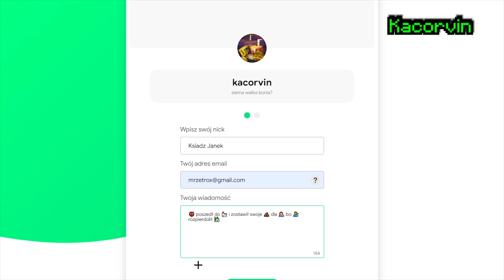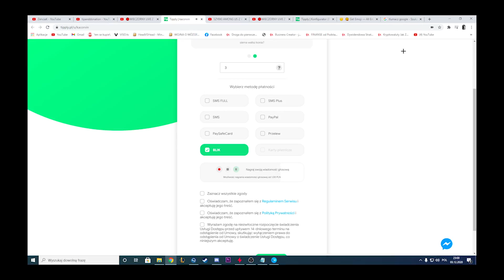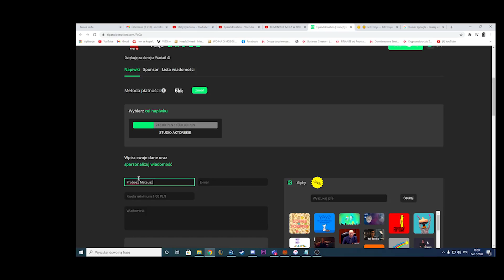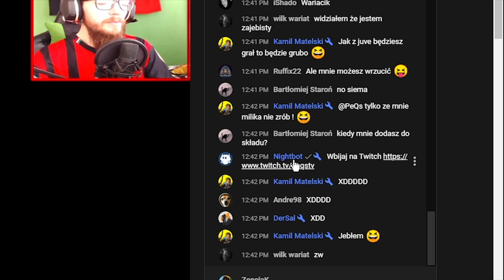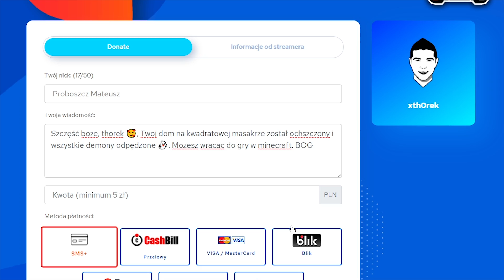💲⛪️ TROLLOWANIE DONEJTAMI #2 | Mandzio, Thorek, Malti, Chmielarek, Kacorvin - KSIĄDZ TROLLUJE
► MOJ SERWER:
👾 MC: starmc.pl
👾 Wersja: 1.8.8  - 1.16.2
👾 TS3: - ts.starmc.pl

► Programy:
👊🏾 Nagrywanie Wideo: OBS
👊🏾 Montaż: ADOBE PREMIER PRO

inspiracja: @ZairoxTV